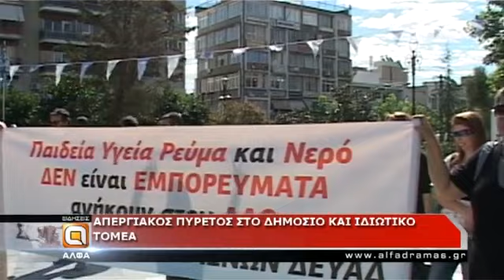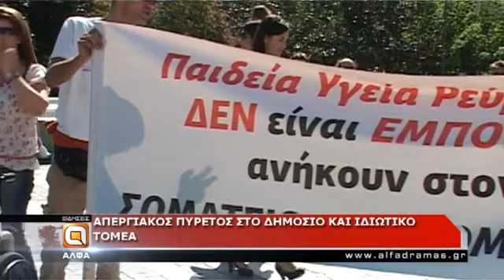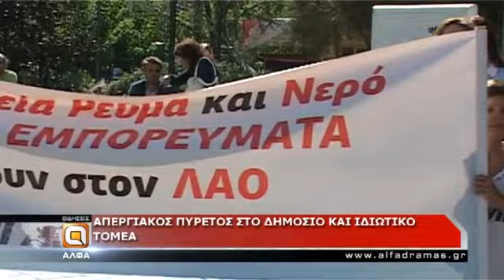«Απεργιακός πυρετός» χτύπησε το Δημόσιο